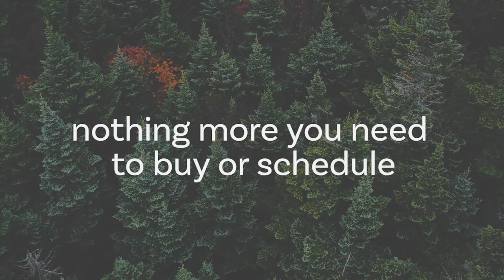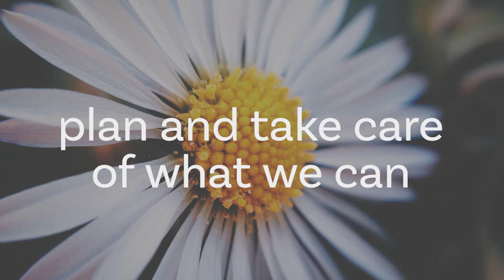How to Let Go of Being a Perfect Parent | Mark Bertin, MD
Pediatrician Mark Bertin MD gives a helpful reminder that there is no perfect parent. To all the parents out there: You got this. Don't worry!

This video will cover topics like:
How do I raise resilient children?
What is best for my child?
How do I raise happy children?
Do perfect parents exist?
Can I be perfect?
How to not overwhelm kids
How can I help my child to succeed?
Nature or nurture parenting
Why is parenting hard?
What is the best education for my child?
What is a helicopter parent?
How can I give my children space?
Mark Bertin and mindfulness
Developmental pediatrics
Mindful parenting
How children thrive
Mark Bertin parenting book

How Children Thrive, published May 1, 2018